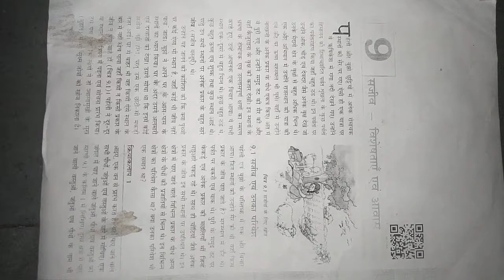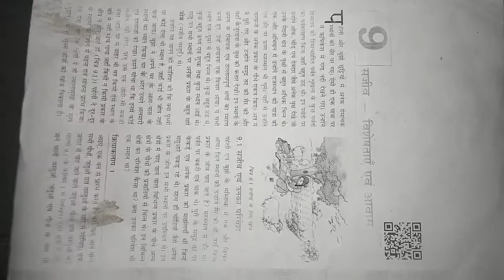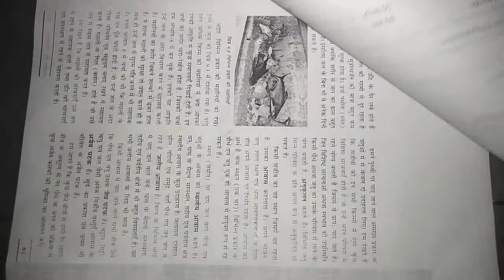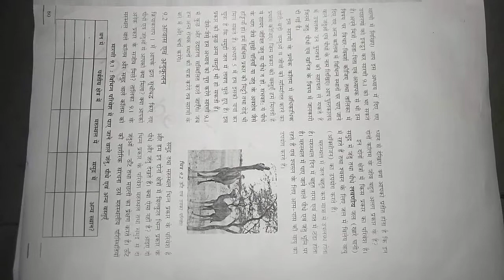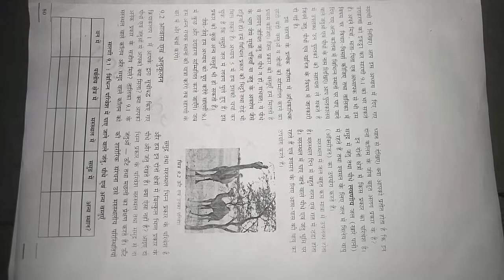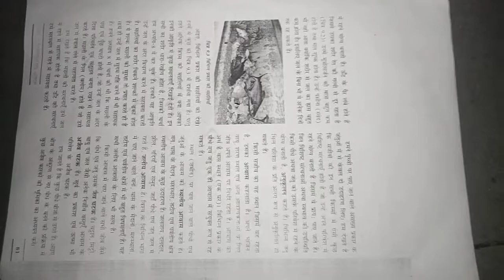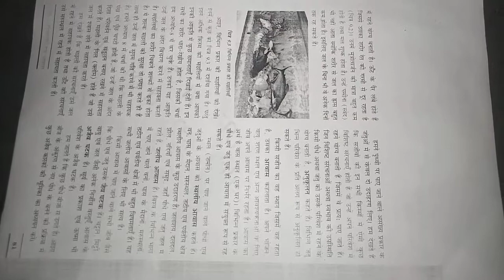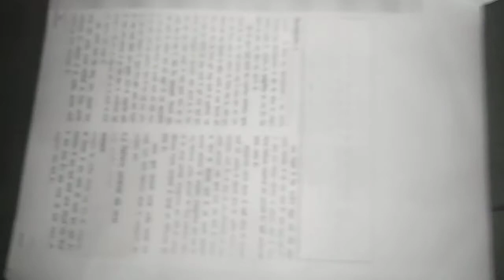GSEB // STD-6/ Science / Ch-9/ part-1// Hindi Medium // By Annu Sharma